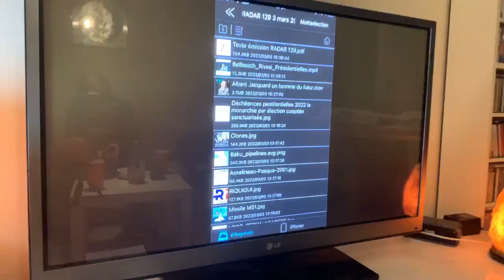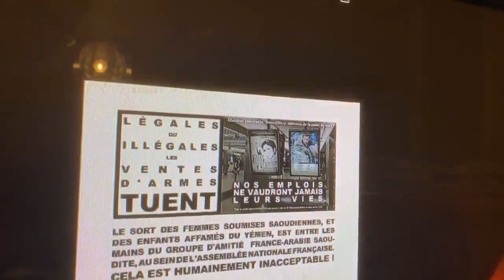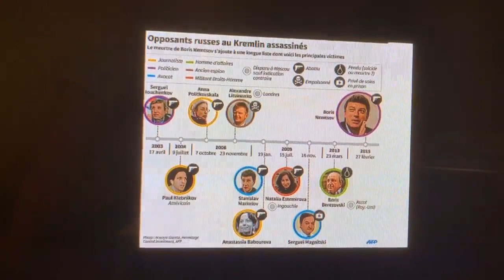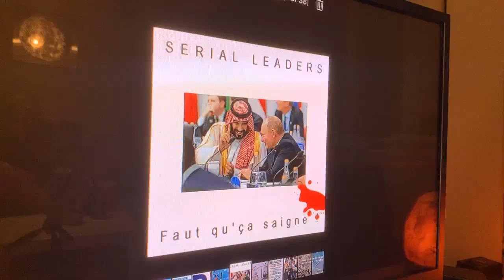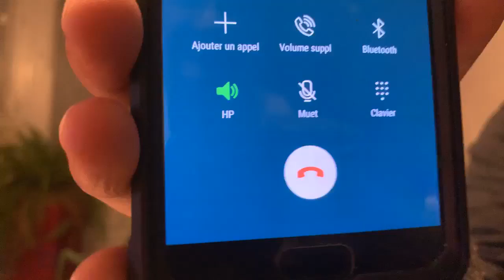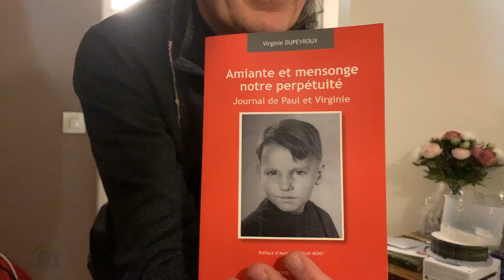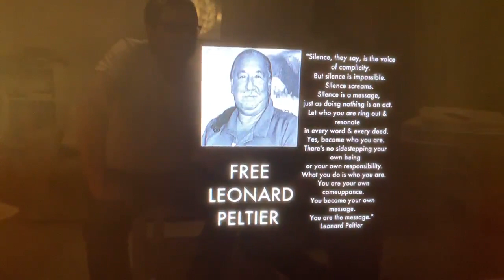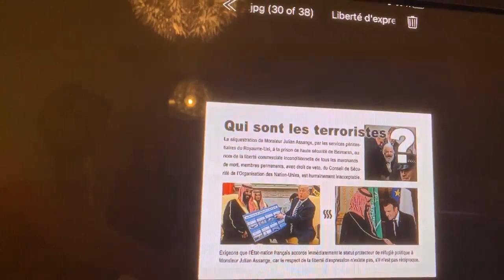Émission RADAR n°129, du jeudi 03 mars 2022, intitulée « DÉCHÉANCES PESTILENTIELLES »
Émission RADAR 129, du jeudi 3 mars 2022, intitulée « DÉCHÉANCES PESTILENTIELLES », et sous-titrée « Les impasses sanitaires et sociales des non choix dégagistes » :

Extrait : « …26 avril 1986, 11 mars 2011, notez bien ces deux dates, elles ont mis fin à la santé, et à la vie d'innombrables êtres vivants, et contaminé durablement la biosphère terrestre… »